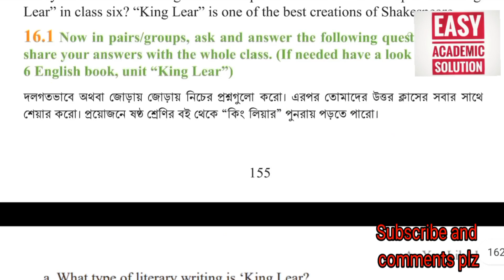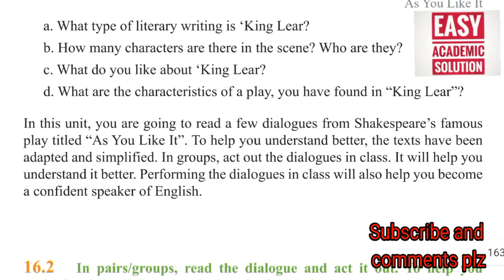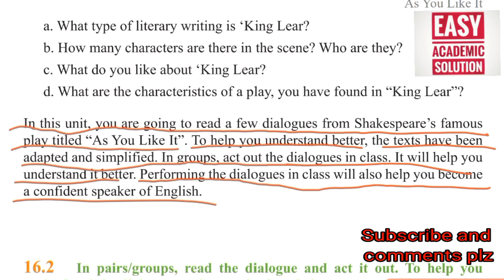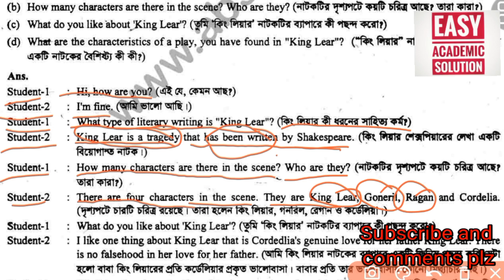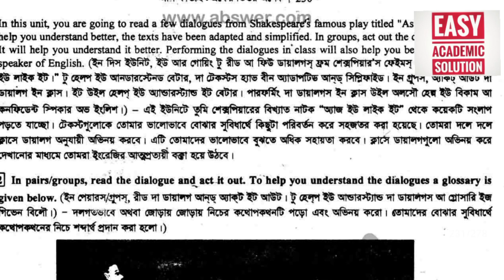Class 7 English chapter 16. Lesson 16.1. As you like it . ৭ম শ্রেণি ইংরেজি ১৬তম অধ্যায়।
Dive into the world of technology, science, and English language mastery. Discover the secrets of online business and e-commerce success, explore personal finance strategies, and gain insights into credit cards, insurance, and website hosting. We'll also guide you through degree programs, transfer opportunities, and the best classes for your educational journey. Join us for a comprehensive learning experience that covers it all!

Online Learning
Educational Technology
 Study Tips
Math Tutorials
Science Experiments
History Lessons
Language Learning
Test Preparation
 Academic Writing
Homeschooling
College Admissions
Chemistry Demonstrations
 Physics Explained
Biology Lessons
Programming Tutorials
SAT/ACT Prep
Financial Literacy
Learning Disabilities
Art Education
Geography Facts
DIY Science Projects
Educational Apps
Teaching Strategies
Robotics Education
Environmental Science
 Astronomy Explained
 Study Abroad Tips

class 7 english lesson 16.1
class 7 english As you like it
class 7 English 16.1
Class 7  lesson 16.1
Class seven english chapter 16.1
Class 7 English chapter 16 As you like it